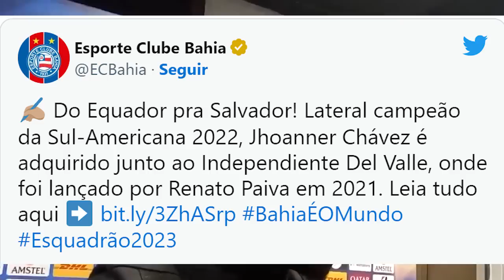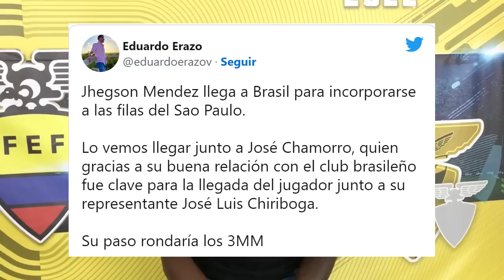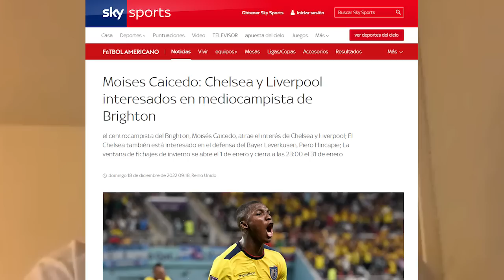CHELSEA SE APURA POR FICHAR A MOISES CAICEDO! PERVIS ESTUPIÑAN FIGURA DE BRIGHTON! DERROTA DE PLATA